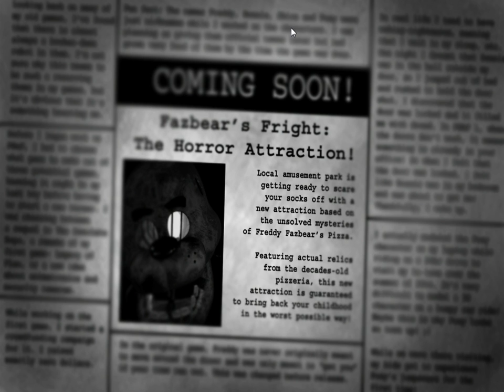Five Nights At Freddy's 3 Part 1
I finally found something called Fraps and it lets me record videos like no other and you might not see it or hear it but i kinda peed my pants a little... so yea.
STALK ME
Jose Dominguez